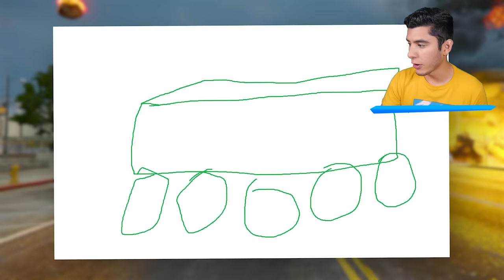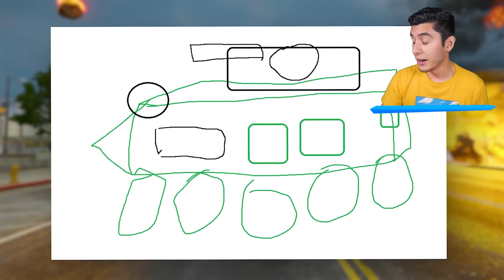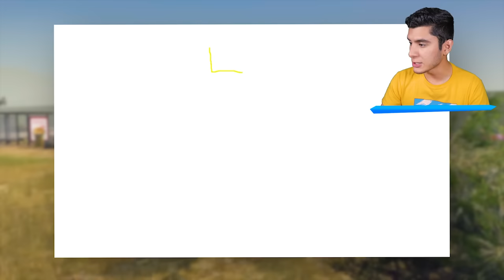NUNCA DIBUJES a PAW PATROL.EXE en GTA 5! (Mods)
JUGANDO GTA 5, GTA V, GRAND THEFT AUTO V! NUNCA DIBUJES a PAW PATROL.EXE en GTA 5! (Mods) Ft. EdgarFtw! Para más vídeos de gta 5 mods, recuerda suscribirte y dejar un like para muchos vídeos de grand theft auto 5 con momentos divertidos, misterios, mitos con mods en gta 5, nos vemos en un próximo vídeo.

¡SÍGUEME!